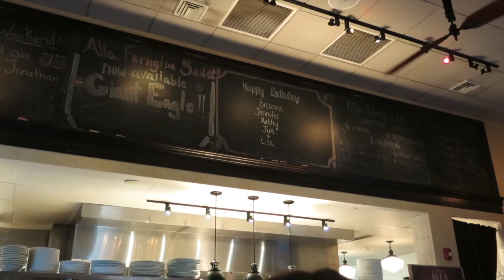BRE'S BIRTHDAY!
Happy Birthday Bre!